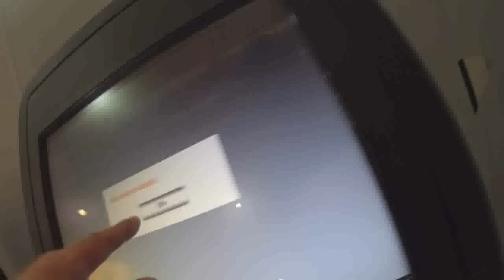FUI ASSALTADO, FIQUEI SEM CELULAR! ALÔ?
►► INSTAGRAN: Everson_zoio
►►TWITER: @Eversonzoio